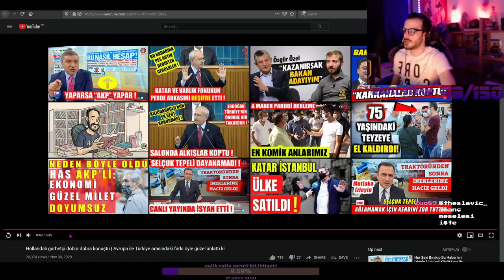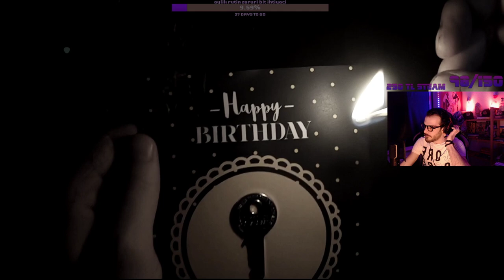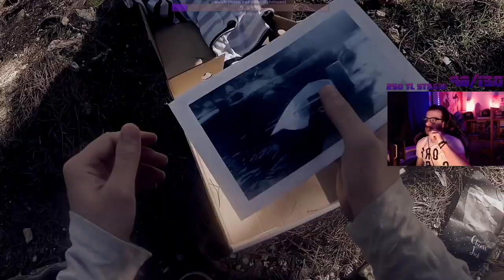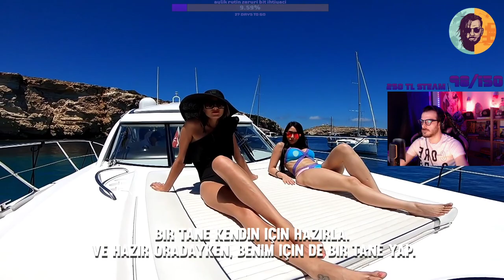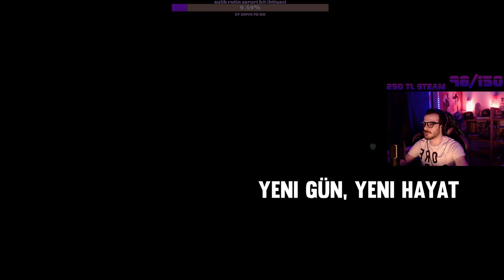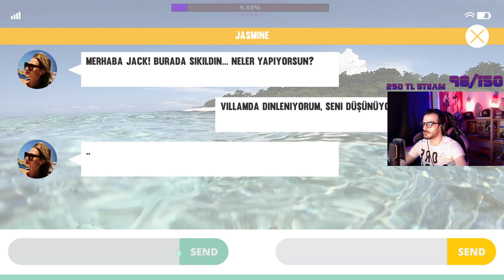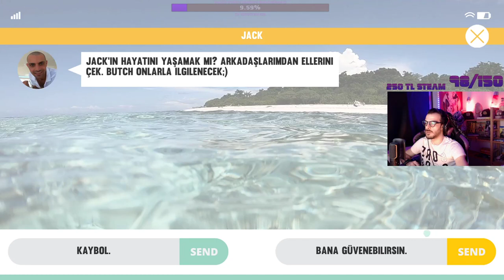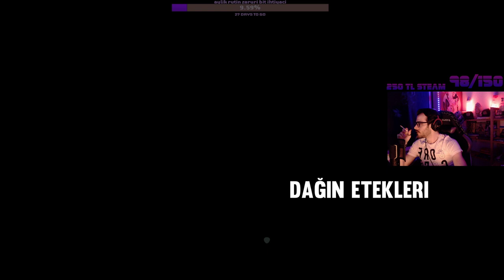Hijacker Jack - bol memeli fmv oynarken kanser eden cinsten